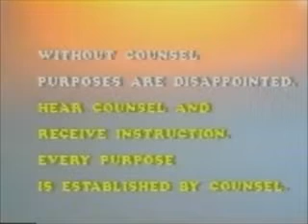Dr. Migliore - Common-Sense Management - Video 1